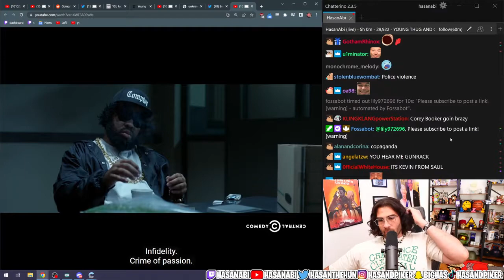HasanAbi - YOUNG THUG AND GUNNA ARREST. ARREST NANCY PELOSI INSTEAD.